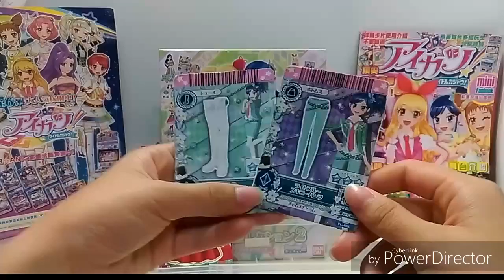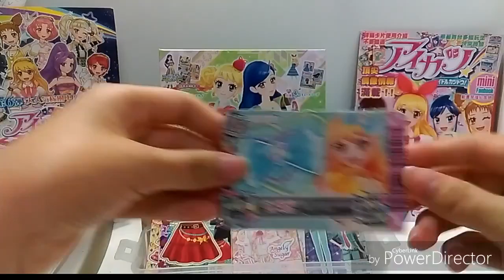偶像學園卡片介紹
如果有要換卡請加賴
ID:34144577